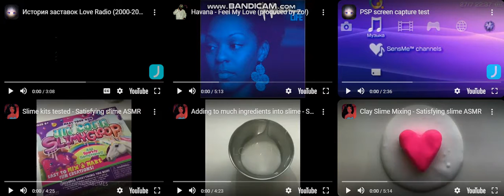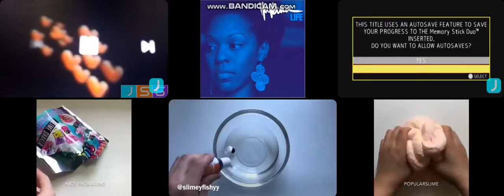Annoying Goose 2 - Feel my Love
Can you Feel my Love?